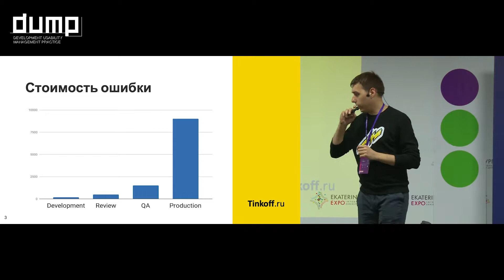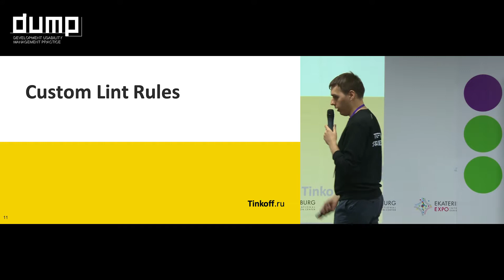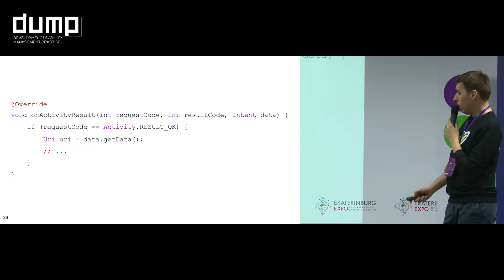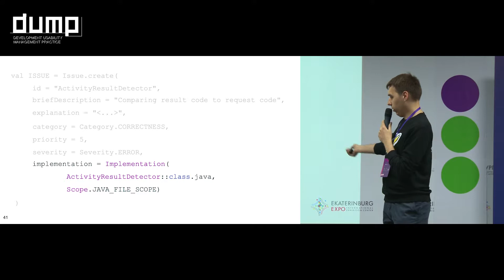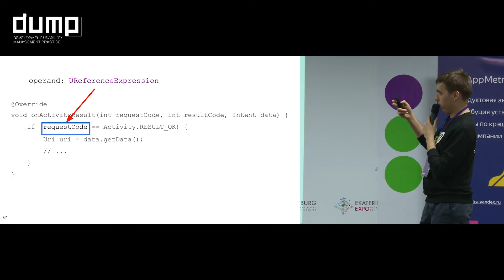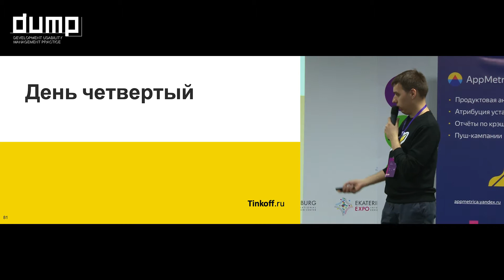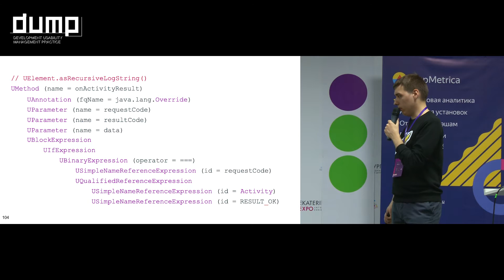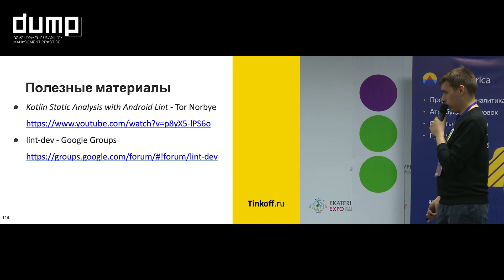Игорь Таланкин. Пишем свои правила для Android lint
Написание собственных правил для Lint'а сопряжено с болью: в основном потому, что в свободном доступе почти нет информации о том, как это делать. Документация о многом не говорит, статей по теме очень мало.

В своем докладе поделюсь рецептами, проблемами и методами их решения, и прочими полезными трюками, которые пригодятся при написании собственных проверок. А также покажу, что такие проверки могут избавить от "глупых" багов и сократить время тестирования.